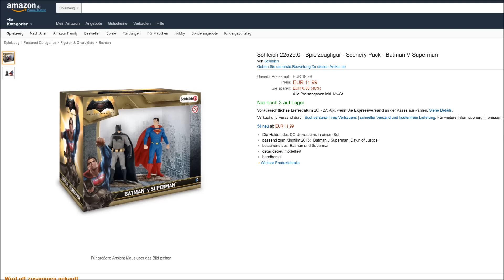"SCHLEICH BATMAN VS. SUPERMAN SCENERY PACK"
Schleich 22529.0  Scenery Pack  Batman Vs. Superman Spielzeugfigur / Diese beiden Figuren stelle ich euch heute mal vor.